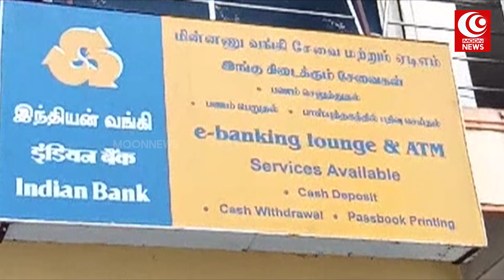ஆயுதப்படை காவலர் துப்பாக்கியால் சுட்டு தற்கொலை | MOON TV NEWS